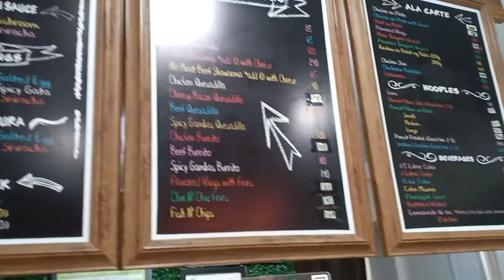JV's food station